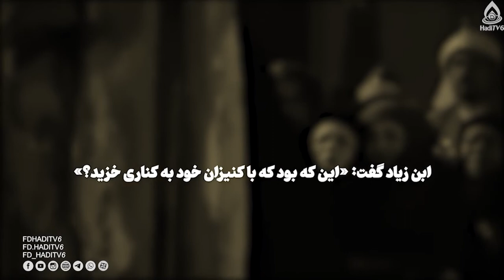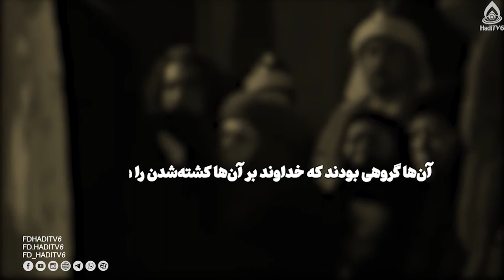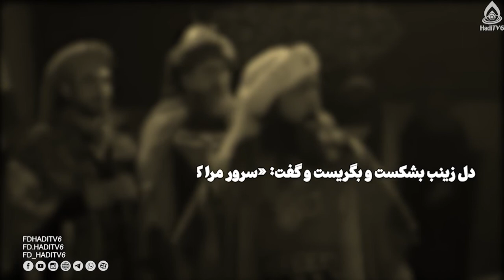گفت‌و‌گوی حضرت زینب (س) و ابن‌زیاد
کلیپ_تصویری حضرت_زینب_در_مجلس_ابن_زیاد حضرت_زینب(س) شهادت_امام_سجاد(ع) ابن_زیاد ما_رایت_الا_جمیلا کربلا الشام اسرای_کوفه حزن_اهلبیت(ع)